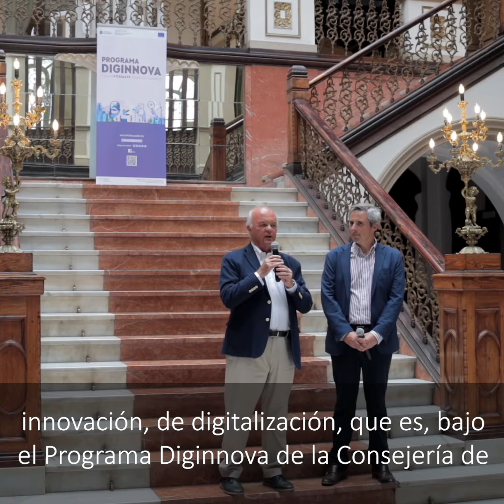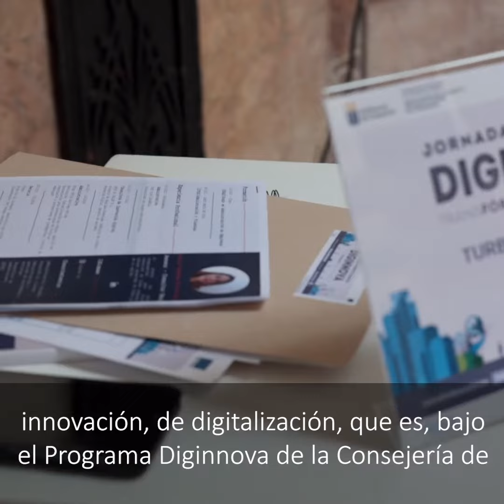I Jornada Conectando Diginnova | Carlos Navarro y Alberto Cabré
Carlos Navarro, Director de la Agencia Canaria de Investigación, Innovación y Sociedad de la Información, revela en esta intervención cuáles son los tres objetivos del programa Diginnova. Por su parte, Alberto Cabré, presidente de la Fundación Universitaria de Las Palmas, destaca cómo esta reunión de talento y empresa impulsará la digitalización e innovación en las pymes de Canarias.